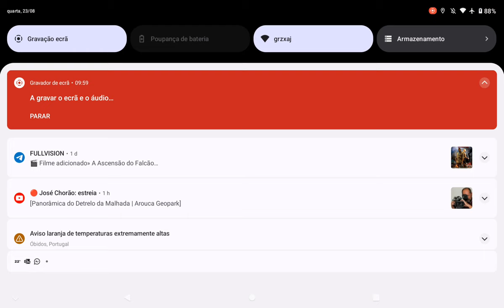Mapeamento litchi piloto